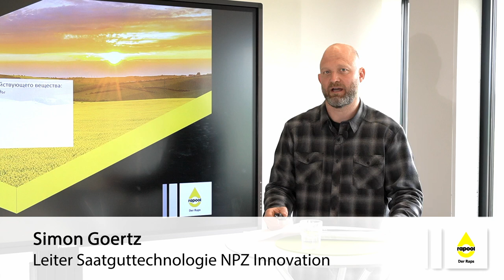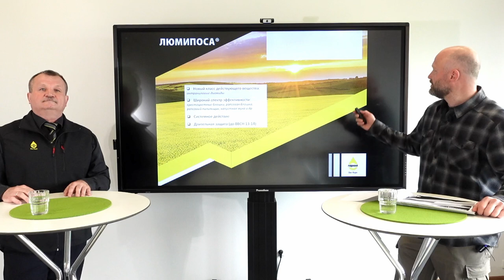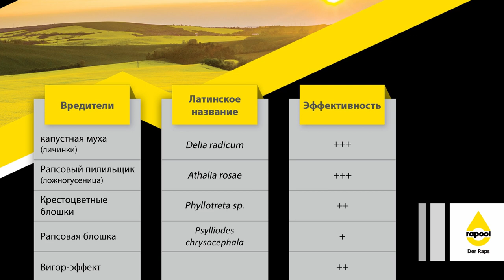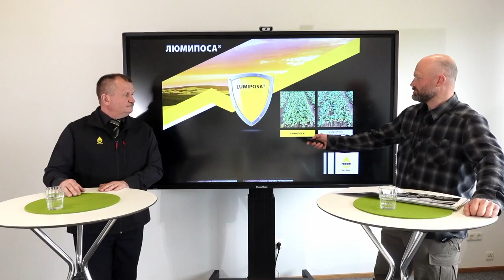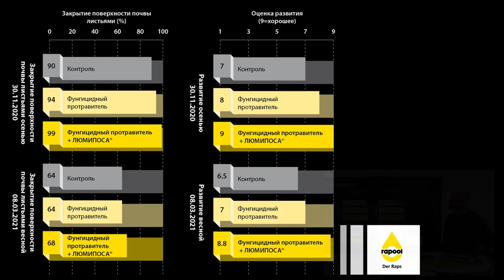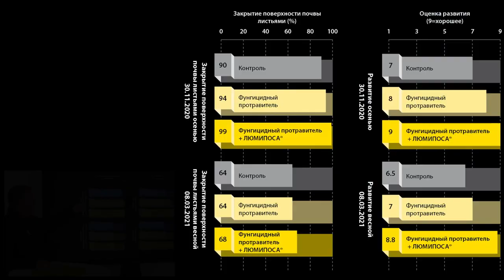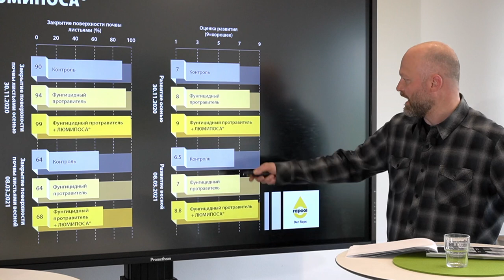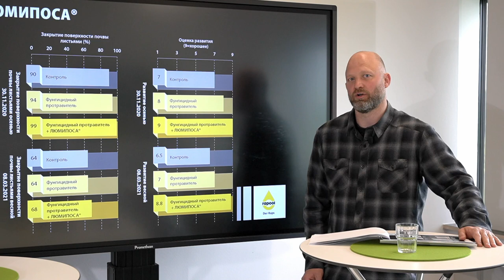Люмипоса ® - новый протравитель семян рапса. Опыт Германии.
Люмипоса (д.в. циантранилипрол) – новый системный инсектицидный протравитель   семян озимого и ярового рапса. Согласно регистрационным данным в Германии, препарат обладает высокой эффективностью против таких вредителей, как рапсовая и крестоцветная блошки (Psylliodes chrysocephala, Phyllotreta sp.), рапсовый пилильщик (Athalia rosae), весенняя капустная муха (Delia radicum). Действующее вещество циантранилипрол относится к антраниловым диамидам. Механизм действия основан на предотвращении сокращения мышц и препятствии питания насекомых.